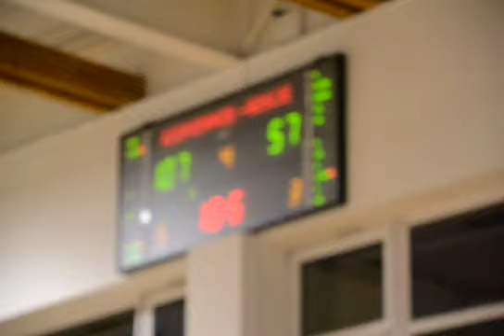SKM 2012 U-14 MOSiR Cieszyn - POGON Ruda Śl.